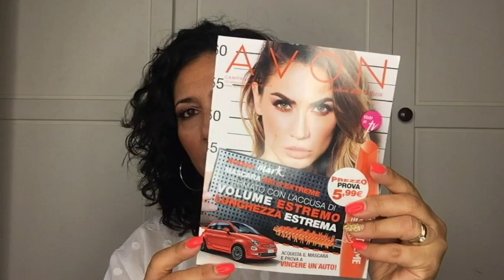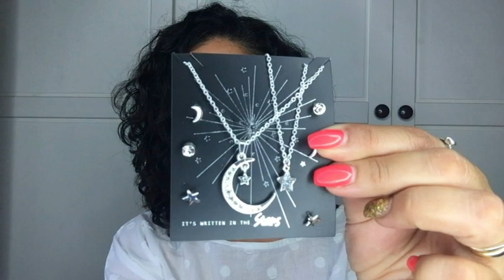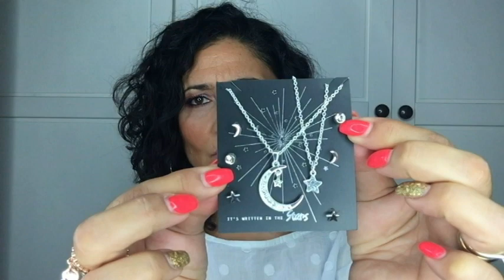UNBOXING ORDINE AVON C.10!!Spacchettiamo insieme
Ciao bellezze,oggi spacchettiamo insieme l'ordine Avon di campagna10.

PRODOTTI CITATI:
EDP Percive
EDT Pure Blanca
EDT Soft Musk
Bubble Bath Raspberry e Cassis
Advanced Tecnique Siero bifasico capelli linea Supreme Oils
Avon Planet SPA Blissyful Nushiring crema al Burro di Karite
EDP Avon Life